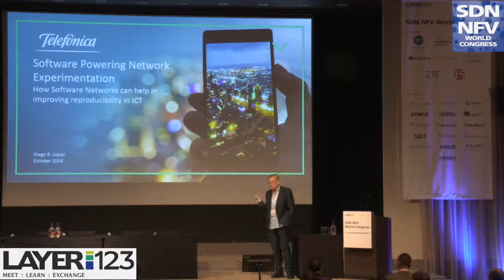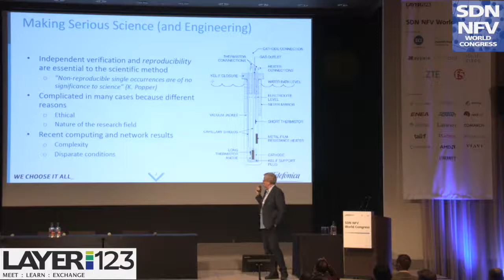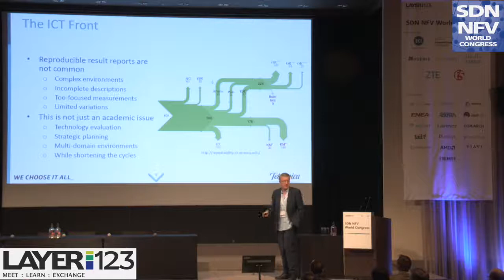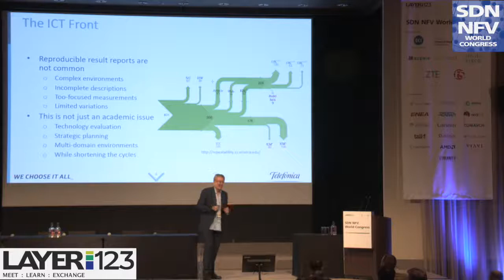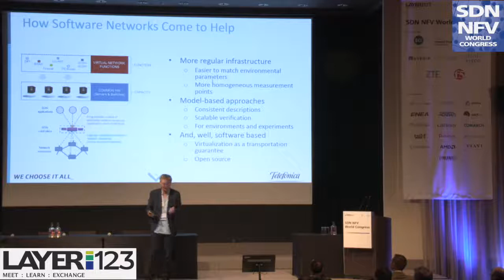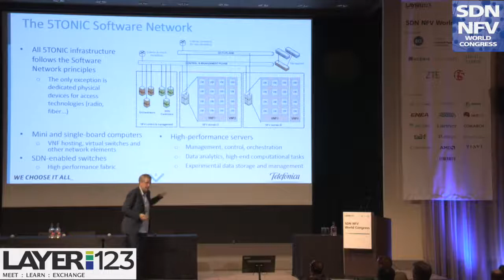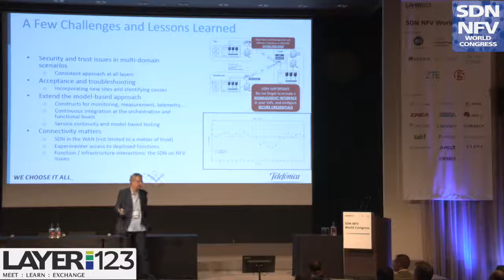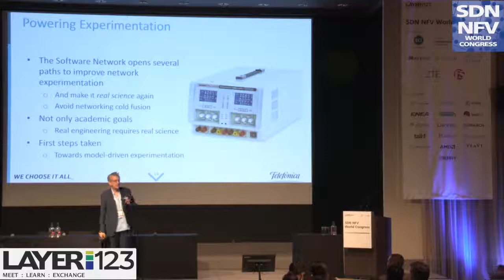Diego Lopez, Head of Technology Exploration and Standards, Telefónica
Presentation from the Automation Forum @ Layer123's SDN NFV World Congress 2018 in Den Hague.